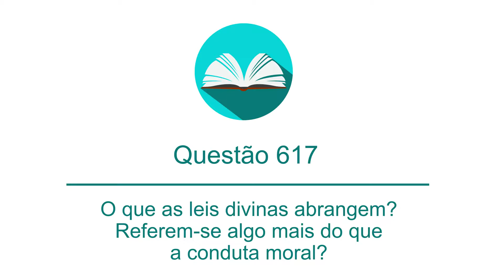Interpretando o Livro dos Espíritos - Questão 617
Antônio Carlos Navarro nos explica a questão 920 do Livro dos Espíritos:
"O que as Leis Divinas abrangem? Referem-se algo mais do que a conduta moral?"

(caso não consiga acessar clicando no link, copie e cole este endereço no seu navegador de internet)

Ative as notificações e fique por dentro da nossa programação.